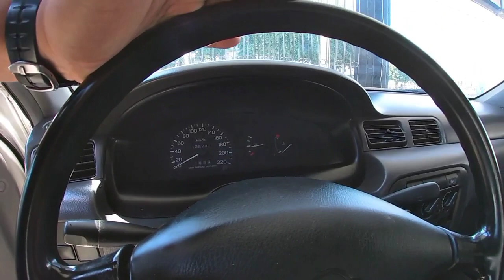Nissan sentra 2000 muy bueno